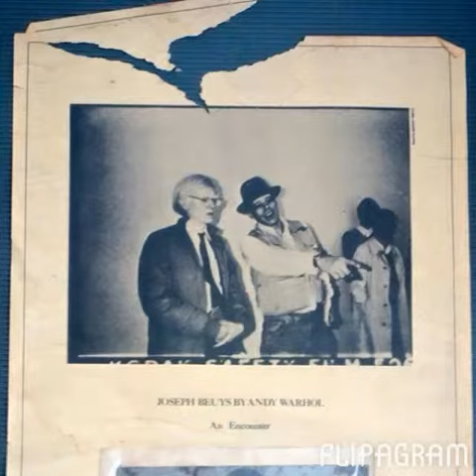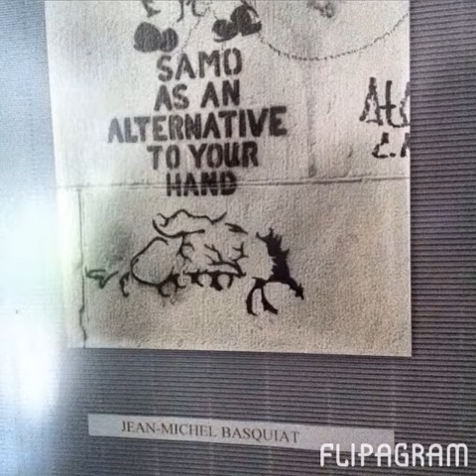Flipagram - Welcome to